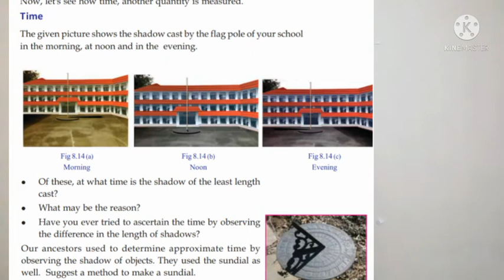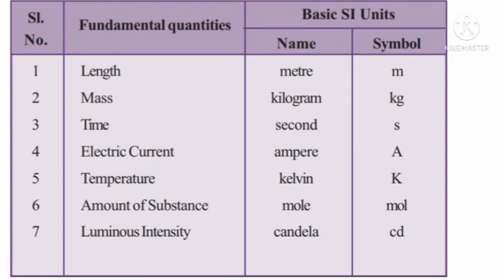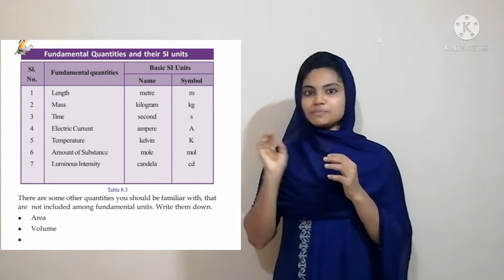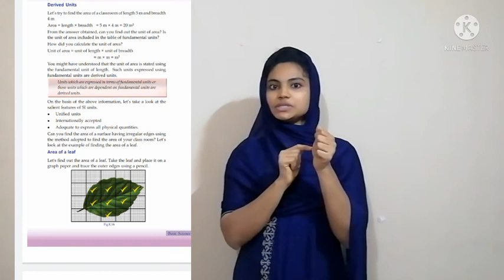std 8//physics part 3//09-07-2021//MARKAZ ENGLISH SCHOOL